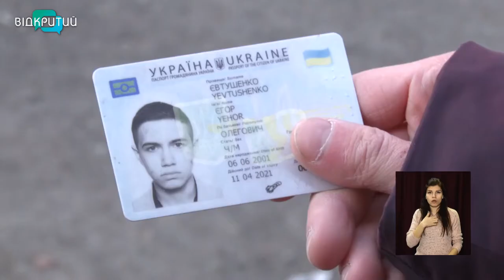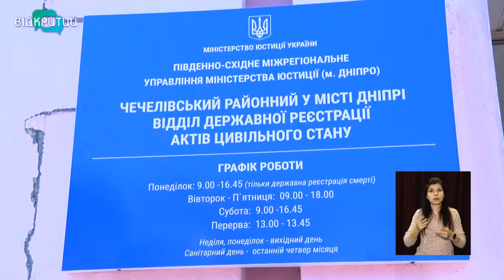В Україні дозволили змінювати ім’я по батькові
Відтепер в Україні можна змінити не тільки ім’я та прізвище, але й по батькові. Або навіть взяти йому на заміну ім’я по матері.